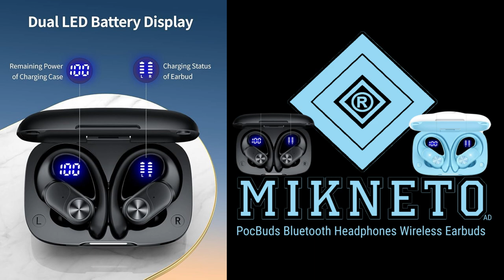MIKNETO® Ad - PocBuds Bluetooth Headphones Wireless Earbuds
PocBuds Bluetooth Headphones Wireless Earbuds 80hrs Playtime Wireless Charging Case Digital Display Sports Ear Buds with Earhook Deep Bass IPX7 Waterproof Over-Ear Earphones for TV Phone Laptop Black.